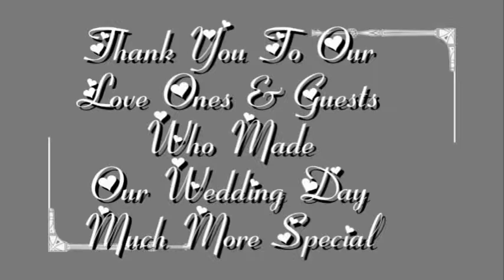Shawn & Judy Reynolds Wedding Day Part 3